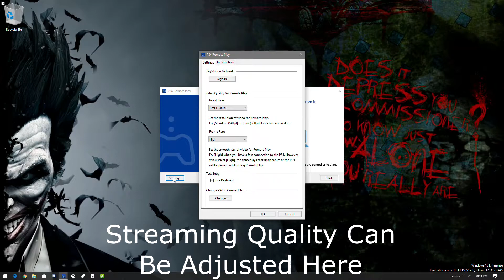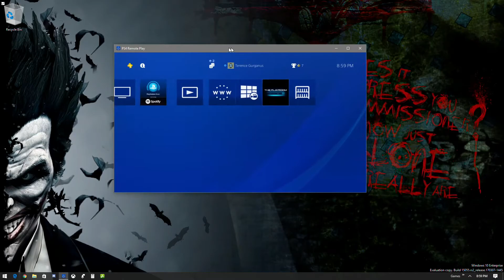PS4 to PC Remote Play Test | Best Streaming Settings | Infamous First Light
I gave PS4 Remote Play a chance on PC and the results were pretty spectacular! What do you think?

Xbox: xombiegeek
PlayStation: terencejg

Ultimate Marvel vs Capcom 3!! Hope you guys enjoy this game as much as I do!!

Xbox: xombiegeek
PlayStation: terencejg